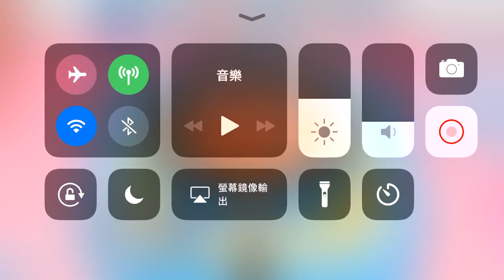料理媽媽 COOKING MAMA 讓我們來煮！ 漢堡排